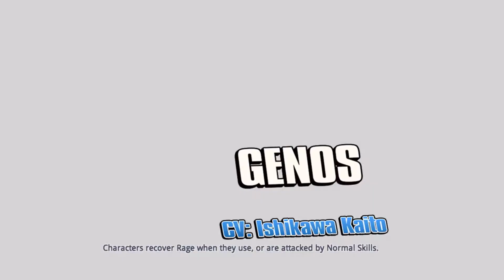One Punch Man 2.0 - Odyssey : The Air Dance